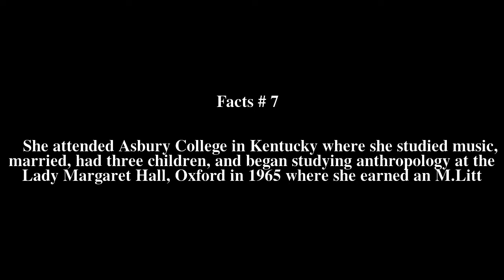Barbara Harrell-Bond Top # 7 Facts